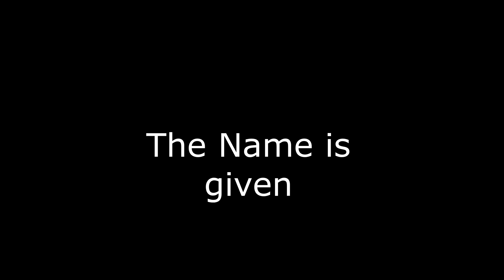Rust: Testing the "6 Shooter" live server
Primaar and myself get into shenanigans with the couch potato. Crazy base ending plugin mod